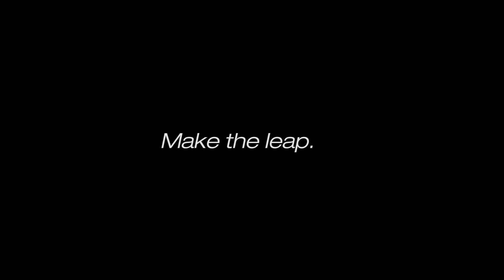SFU JDC West Team Stories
Past SFU JDC West captains, competitors, and coaches share their exhilarating JDC West experiences. Each individual speaks about how how he/she prepared for the competition, what it felt like to win, and provides words of advice for the 2014 Beedie Team.

Rock Steady!

Directed & Produced by Matthew Tse
Filmed by Julian Fok
Special thanks to Taylor Ward